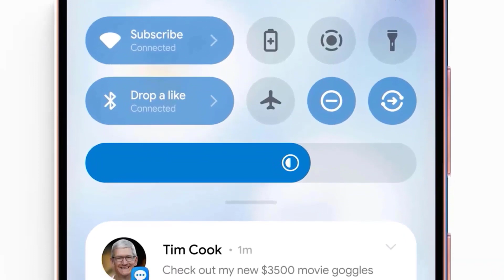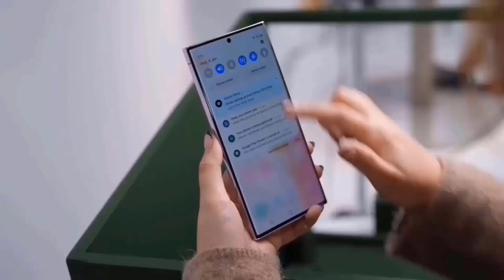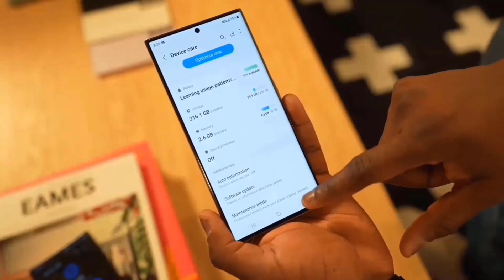Samsung Galaxy S24 Ultra - FIRST LOOK AT THE REAL UPGRADE